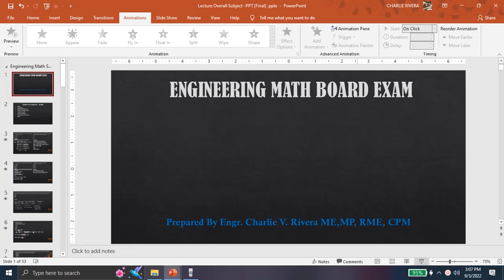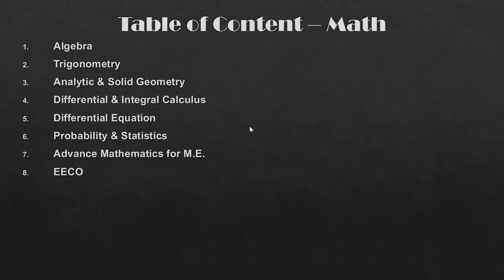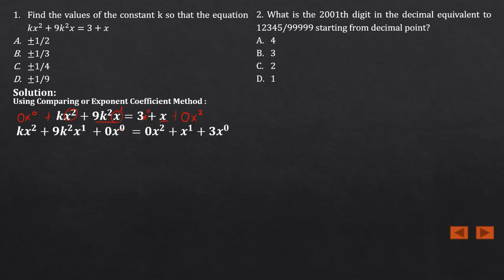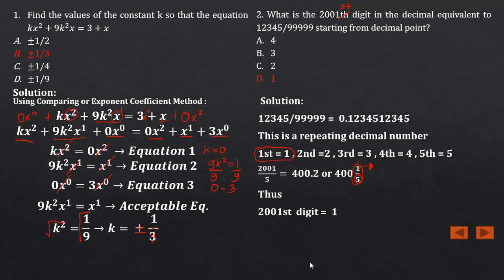Part 1 Random Engineering Math Board Exam Problem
Understand the Basic Problem for Engineering Math. The Topic will cover
1. Algebra
2. Trigonometry
3. Analytic & Solid Geometry
4. Differential & Integral Calculus
5. Differential Equation
6. Probability & Statistics
7. Advanced Mathematics for M.E.
8. EECO